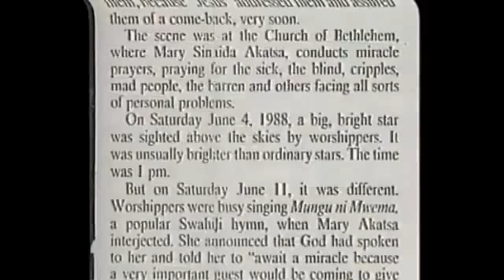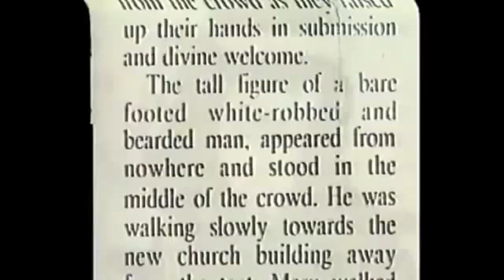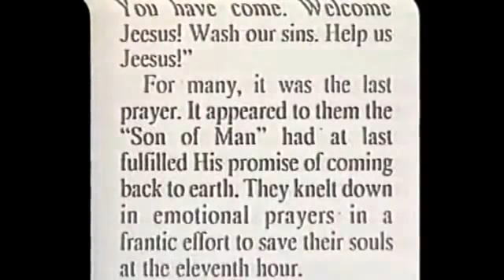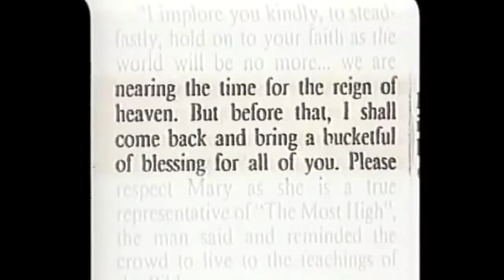Rare Documentary of Maitreya's appearance in Nairobi, Kenya June 11, 1988